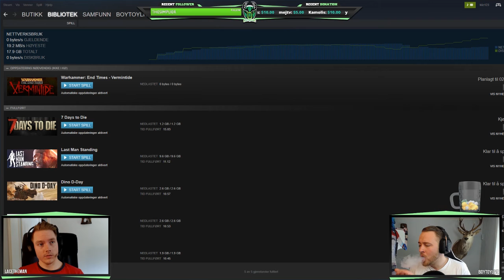Boytoy og Lace tester: "7 Days To Die"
Video created by our YouTube editor:
thereal_chr44s